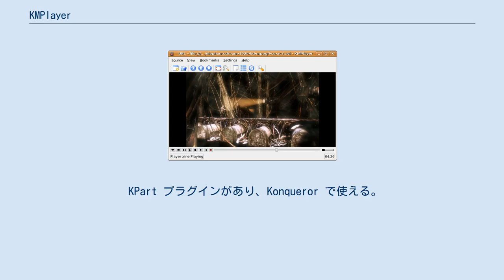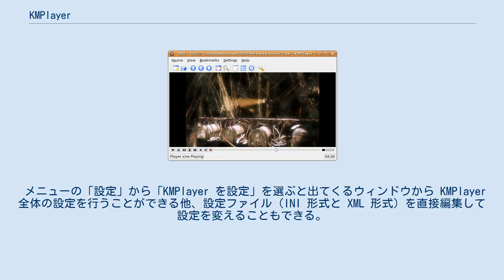KMPlayer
KMPlayer は複数のメディアプレーヤに対応する、KDE のシンプルなフロントエンドである。
Windows向けメディアプレーヤーである「The KMPlayer」とは無関係。
 名前に反して、KMPlayer は MPlayer だけのフロントエンドではない。
KDE3 では Xine や FFmpeg にも対応し、KDE4 では Phonon や FFmpeg にも対応している。
 KMPlayer は Extragear に属するアプリケーションである。
そのため、インストールする際には、KDE のパッケージとは別に KMPlayer をダウンロードしてインストールすることになる。
 対応メディアプレーヤがサポートする動画や音楽フォーマットのファイル、DVD、ビデオCD、オーディオCD や TV を鑑賞したり、カメラを接続して見ることができる。
 KPart プラグインがあり、Konqueror で使える。
 KMPlayer にはブックマーク機能があり、あらかじめ多くのラジオ局やテレビ局の URL が登録されている。
また、ユーザがブックマークに URL を追加したり、ブックマークを編集したりできる。
 メニューの「設定」から「KMPlayer を設定」を選ぶと出てくるウィンドウから KMPlayer 全体の設定を行うことができる他、設定ファイル（INI 形式と XML 形式）を直接編集して設定を変えることもできる。
 KMPlayer にはスキン機能がないが、表示する背景色、前景色やフォントを設定することはできる。